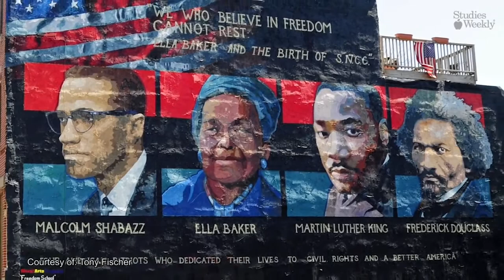Dragon Den News